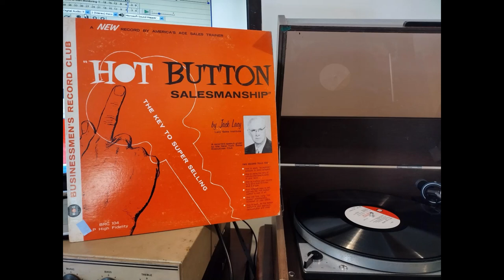Hot Button Salesmanship The Key to Super Selling - Jack Lacy (Businessmen's Record Club)